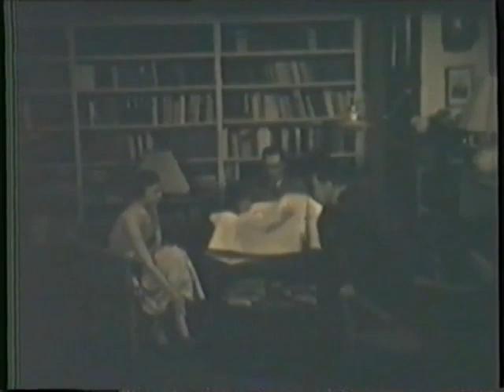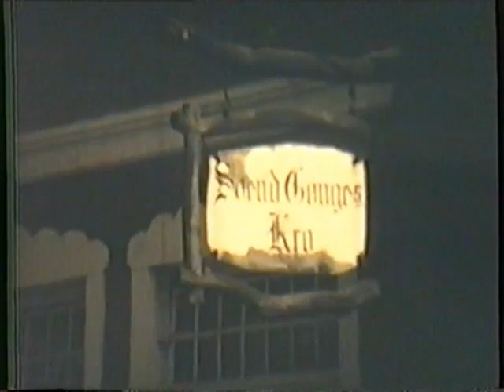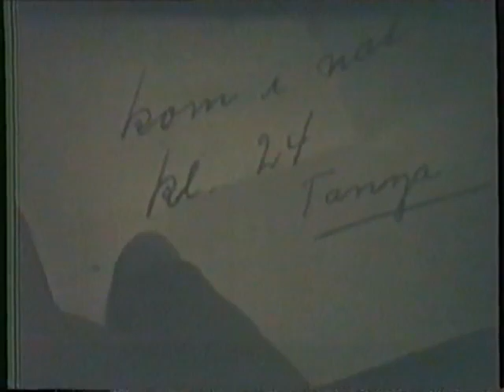Midnatsgæsten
Lille spillefilm, som min far, Jørn Toxværd lavede sammen med Poul Thorborg i perioden 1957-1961.
Filmet i hhv. Præstø og Tappernøje.